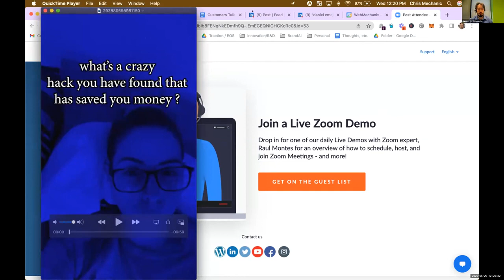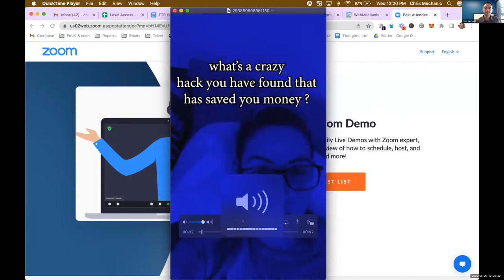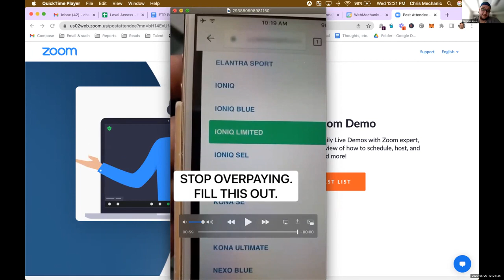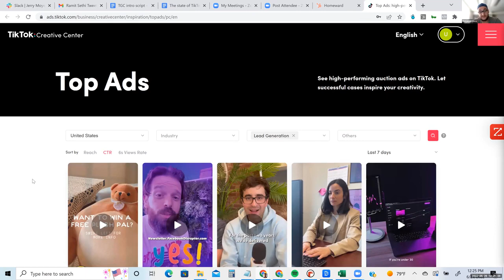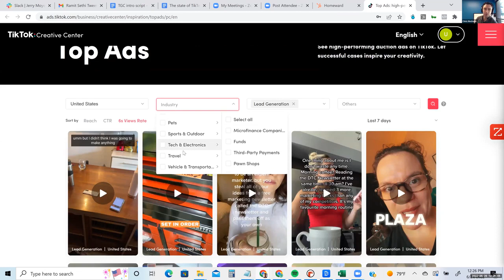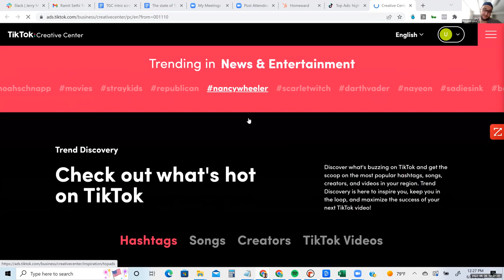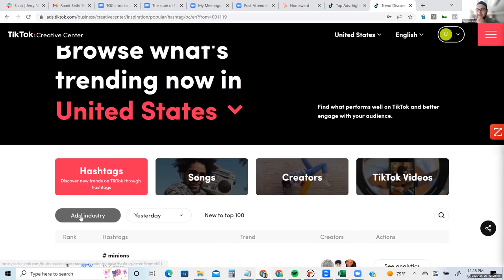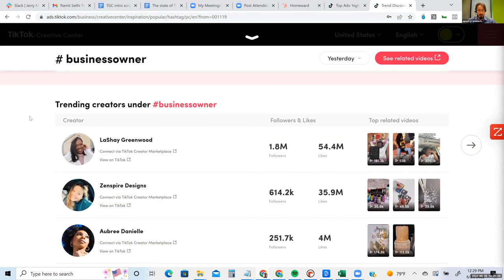The State of TikTok Ads in 2022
On this week's session of The Growth Clinic, WebMechanix paid social advertising expert Ben Lisca reveals why NOW is the perfect time to start running TikTok Ads.

Watch this video to learn how to make TikTok drive an ROI for your business.

Want to join us for a session of The Growth Clinic? It's Wednesdays at 12 PM EST. You can register